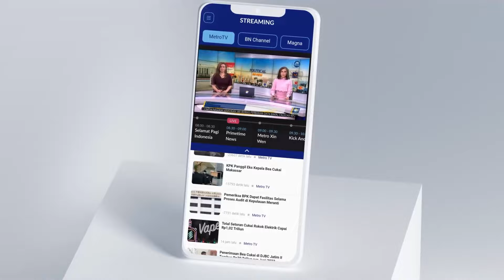Erupsi Gunung Lewotobi Berdampak ke Masyarakat dan Penerbangan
MetroTV, Erupsi Gunung Lewotobi Laki-Laki di Kabupaten Flores Timur, Kecamatan Wulanggitang tidak menghalangi pelaksanaan Turnamen sepak bola yang digelar di Desa Pululera pada tanggal 5 juni 2024 mendatang.

Desa Pululera merupakan salah satu desa yang terletak di kecamatan Wulanggitang yang jarak dari Kaki gunung lewotobi kurang lebih sembilan kilometer.